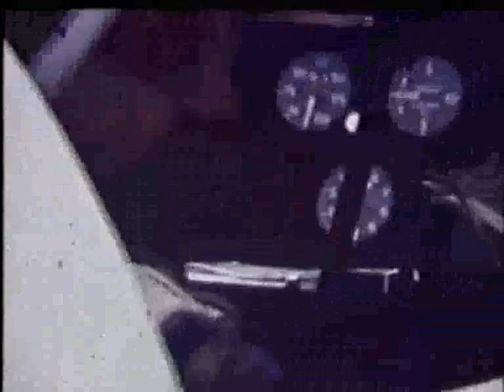Butmir1967-2/2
Avgust 1967. Vasa Stepanovic je bio na Butmiru sa Mačkom i vodio je kurs akrobacija. Gomila raje je tu: Kuko, Blagoje, Neno, Spasa, Seljo, Ratko, Stanko, Bato, Jakša, Atija, Hido (koji super preskače konopac sa Tijom i još jednom kokom), Slobodan Avram i dosta njih koje ne prepoznajem. Na momenat se može vidjeti JAT-ov DC-3. (drugi dio)